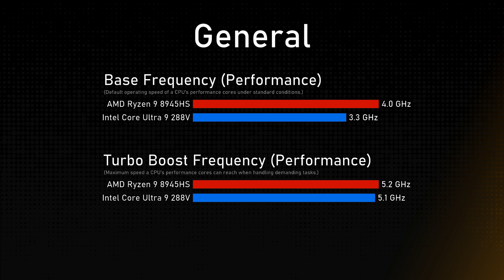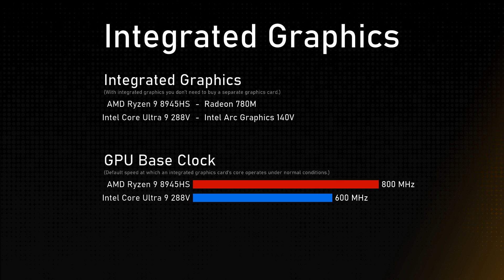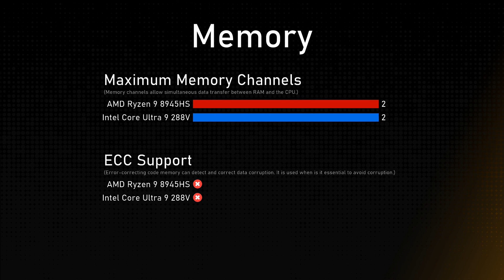AMD Ryzen 9 8945HS vs Intel Core Ultra 9 288V Comparison